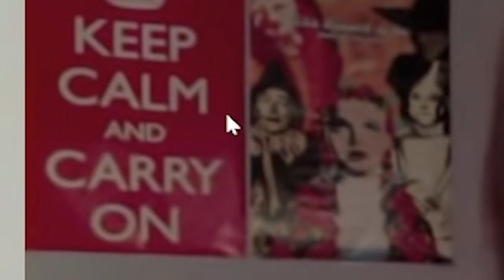Chrissy Costanza - Chicken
Yes, stream fever
Chrissy Stream